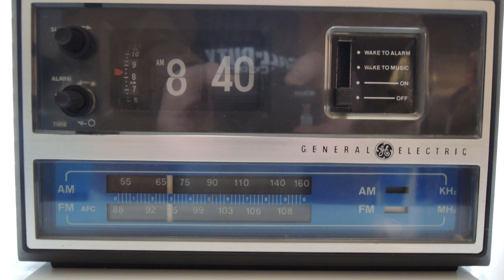Electric buzzing/static for intense ASMR vibrations - 1970's GE C4315B flip clock radio's alarm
I discovered the awesome effects of electric buzzing long before the advent of ASMR.

As a child, I found that the ALARM on my parents' old clock radio produced such a wonderful tingling feeling in my body that I took the habit of sleeping with my ear to its speaker every night.  Yes, the ALARM.  This is no ear-shattering series of beeps or klaxons... the alarm in this radio is a BUZZZZZZZZ sound that feels very warming, especially when turned to a fairly high volume.

Even more crazy... I found that the oddball analog alarm triggering mechanism on this clock radio could easily become stuck, so that rather than having that awesome BUZZZZZ for a few minutes, I could often have it for hours.

This clock radio alarm has been the best ASMR device that I have ever discovered, and I am now sharing this hidden gem with the world.  I still have the GE C4315B clock radio from my childhood, and over the years, I have picked up two more.

Each of my GE C4315B's seems to have a slightly different "sound" or "feel" to the buzzing alarm.  I intend to post recordings of each.  This is the first.

If you enjoy this as much as I do, you might consider buying one of these radios and keeping it by your bed.  The buzzing alarm is more spectacular coming from the actual device, although recordings of it are a reasonable substitute.